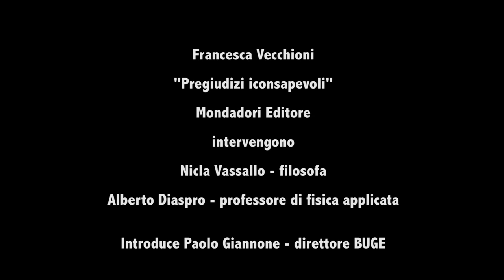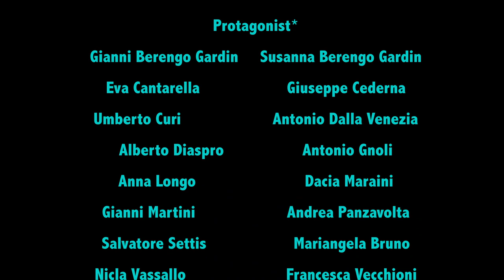PREGIUDIZI INCONSAPEVOLI di Francesca Vecchioni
Secondo appuntamento con LOVING BOOKS con Francesca Vecchioni, Nicla Vassallo e Alberto Diaspro